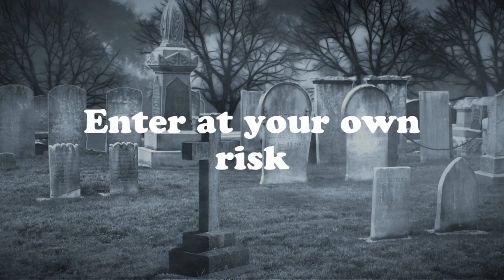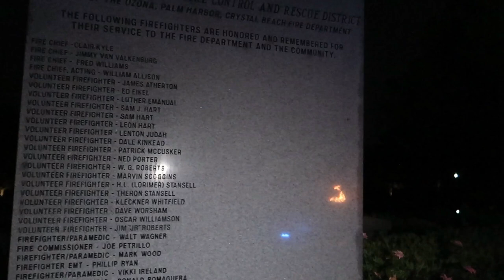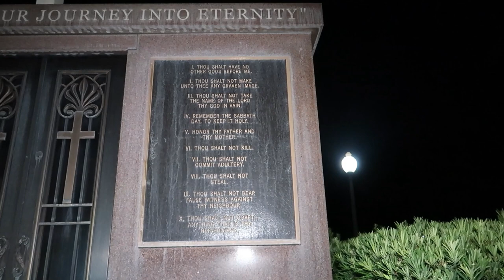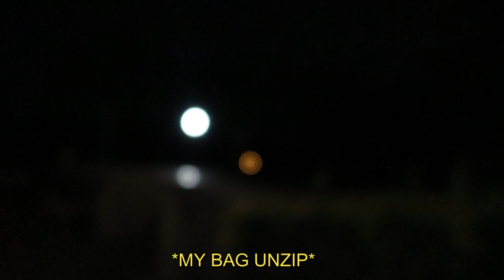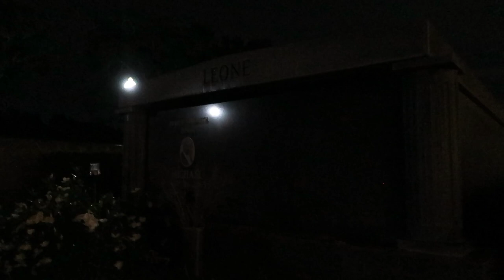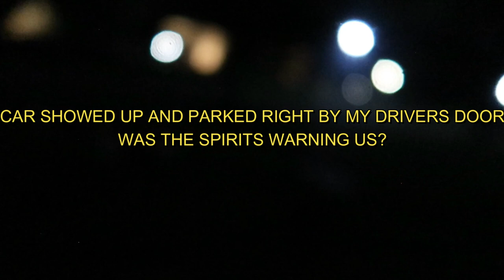Took boo to this cemetery curlew Spirits warned us....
My boos and I went to this cemetery tonight and they sure were talking a lot to us. come join us on this adventure what will happen

if you want a reading please reach out to kris at The prices not bad just ask him and he does amazing work so please reach out to him plus check his channel nothing on it yet but stay tune

Hi, my name is Rebecca. Thank you for stopping by! If you like nerdy things like gaming streams and unboxings, you're in the right place, but I can't stop there: I also do crazy challenges such as: spicy foods, painful face masks (torture for your entertainment lol)To add to the fun, I also upload the antics of my crazy animals.